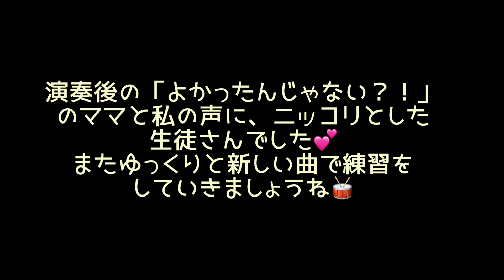発達障がい児のための音楽レッスンより〜YouTubeデビューです！〜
ご覧いただきありがとうございます。Toko toko教室♪の田中聡好（たなかさとこ）です。

発達障がい児クラスの生徒さん、Mrs.GREEN APPLEの「ダンスホール」を叩きました。

８ビートが出来るようになってきたので、シンバルも使ったり、少しずつ出来ることが広がってきました！YouTubeが初めての生徒さん♪どうぞ、よろしくお願いします。

・レッスンでも歌うオリジナル曲です。よかったら聴いてください。

・その他リトミック用の曲など作っています。

・おうたのベビーマッサージインストラクター